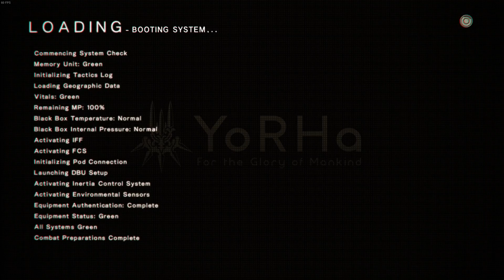Gameplay | NieR:Automata - Lutando com A2, Parte 30